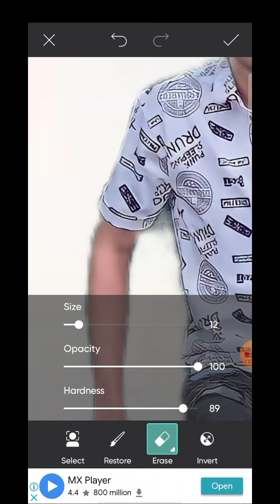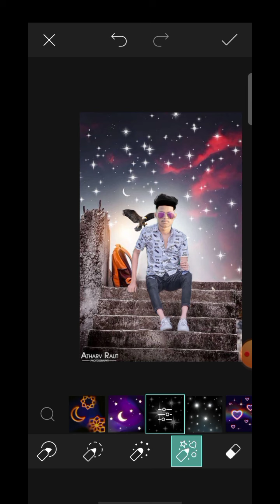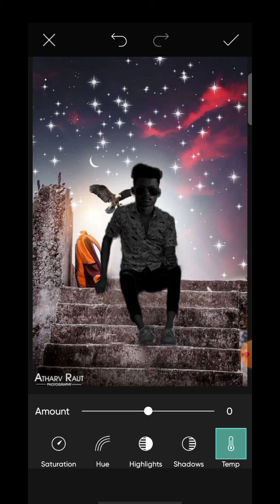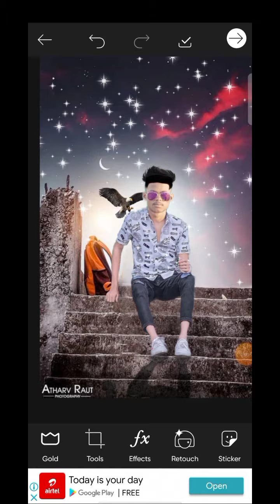Golap creator photo editing / PicsArt app photo editing baground pings/❤️🙏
es video Mai aap log dekhenge ki kese PicsArt app se baground pings kese kare .